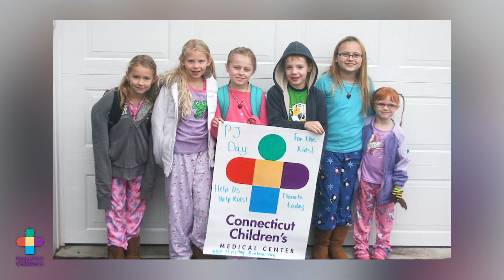The Story Behind PJ Day for the Kids | Connecticut Children's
Tara Wesoloskie, a nurse at Connecticut Children's, shares how her daughter, Charlotte, inspired her son, Nick, to begin PJ Day for the Kids. To get involved with PJ Day for the Kids,